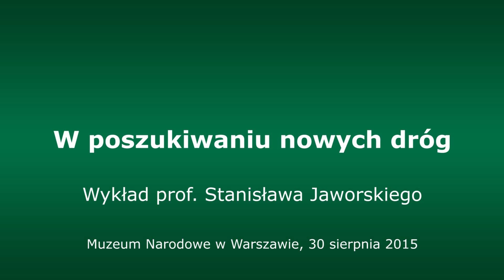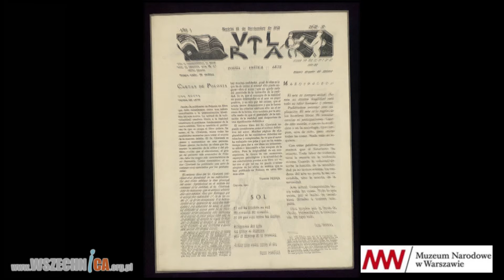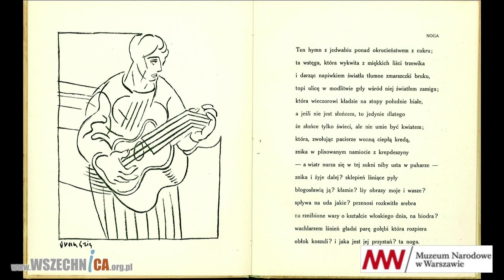W poszukiwaniu nowych dróg [cz.1] - prof. Stanisław Jaworski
Wykład prof. Stanisława Jaworskiego, Muzeum Narodowe w Warszawie, 30 sierpnia 2015

Prof. Stanisław Jaworski podczas wykładu finisażowego wystawy "Tadeusz Peiper. Papież awangardy" opisuje zmiany cywilizacyjne, które wpłynęły na powstanie awangardy artystycznej. Zlożyl się na nie rozwój przemysłu w drugiej połowie XIX w., który wpłynął na zmianę struktury społecznej, a następnie powstanie rewolucyjnych idei społecznych. Wynalazki przełomu wieków - radio, telefon, samochód, samolot - zmieniły postrzeganie świata. Rewolucja w komunikacji przemodelowała myślenie o architekturze. Stare ulice miast stały się  zbyt wąskie, by umożliwić ruch samochodowy. Jednocześnie wzrosła liczba ich mieszkańców. Środowiskiem twórczym poety przestał być wiejski dworek, zastąpiła go wielkomiejska kamienica. Artyści zaczęli skłaniać się ku twórczości zaangażowanej społecznie, albo awangardowej.

Prelegent wplata w swoją opowieść obrazki z życia Tadeusza Peipera. W drugiej części wykładu analizuje też wiersze Peipera: "Rano", "Powojenne wezwania", "Rozstanie z żukiem", "Naga".

 Wystawa "Papież awangardy. Tadeusz Peiper w Hiszpanii, Polsce, Europie" prezentuje artystyczne relacje awangardowej sztuki i literatury początków XX wieku, za punkt odniesienia przyjmując twórczość Tadeusza Peipera, wybitnego poety, krytyka i teoretyka sztuki. Przygotowana wspólnie z hiszpańskim środowiskiem kulturalnym, w którym niegdyś aktywnie działał Peiper, podkreśli artystyczne i kulturalne związki obu krajów.

Tadeusz Peiper znany jest w Polsce jako najbardziej prominentna postać środkowoeuropejskiej awangardy i założyciel „Zwrotnicy” (1922). Niewiele osób wie o jego związkach ze środowiskiem awangardy hiszpańskiej i hiszpańskojęzycznej. Lata 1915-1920 spędził Peiper w Madrycie, w otoczeniu silnie związanym z hiszpańskim ultraizmem. W tym czasie w stolicy Hiszpanii przebywali Robert i Sonia Delaunay, Guillermo de Torre,  Vicente Huidobro, rodzeństwo Jorge Luis i Norah Borges, Rafael Barradas, a także Polacy – Józef Pankiewicz, Jan Wacław Zawadowski i związani z ultraistami Władyslaw Jahl oraz Marian Paszkiewicz. Peiper – debiutujący jako autor szkiców literackich i dziennikarz wiodących czasopism (El Sol, La Lectura, España i La Publicidad) – utrzymywał także kontakty z Manuelem Azañą czy José Ortegą y Gassetem.

Autorzy wystawy poprowadzą widza przez Paryż 1914 roku, kosmopolityczne, artystyczno-literackie środowisko Madrytu lat 1915-21, poprzez formistyczny i futurystyczny Kraków ku awangardowym utopiom artystycznym i cywilizacyjnym lat 1920-tych aż po ich kres i narastanie katastrofizmów poprzedzający wybuch II wojny światowej. Pokażemy towarzyszący tym procesom żywiołowy rozwój komunikacji i kultury masowej.

Chcemy unaocznić artystyczne alianse i efekty współpracy Peipera z wybitnymi twórcami awangardowymi. W „Zwrotnicy” publikowali Władysław Strzemiński i Kazimierz Malewicz; książki i poezje Peipera ilustrowali Juan Gris, Mojżesz Kisling, Fernand Léger i inni. Pokażemy obrazy, grafiki, rzeźby twórców europejskiej awangardy: obok prac wspomnianych już Malewicza, Grisa,  Légera, Strzemińskiego – dzieła Vytautasa Kairiūkštisa, Francisco Boresa, Alberta Gleizesa, Louisa Marcoussisa, Leona Chwistka, Tytusa Czyżewskiego, Tymona Niesiołowskiego, Leona Dołżyckiego, Henryka Stażewskiego, Katarzyny Kobro, Marka Włodarskiego, Mieczysława Bermana. Towarzyszyć im będzie prezentacja awangardowych wydawnictw i filmów.

Wystawie towarzyszą bogaty program wydarzeń edukacyjnych, pokaz tematyczny w Cyfrowym MNW, publikacja książkowa zawierająca artykuły znawców dzieła i biografii Tadeusza Peipera oraz badaczy europejskich ruchów awangardowych pierwszych dziesięcioleci XX wieku, a także płyta z muzyką z serii Kolekcja Muzeum Narodowego.

Kuratorzy wystawy: dr Piotr Rypson we współpracy z Moniką Poliwką i Juanem-Manuelem Bonetem.

Od 18 września do 6 listopada 2015 wystawa będzie prezentowana w Real Academia de Bellas Artes de San Fernando w Madrycie.